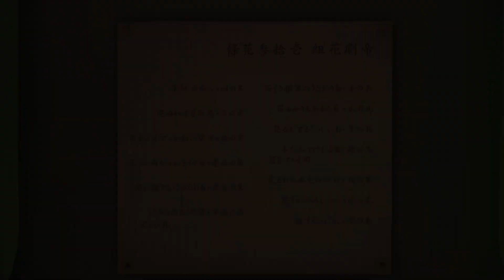[03] Walkthrough - Sakura Wars - Chapter2 - Part1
Game: Sakura Wars
Platform: PS5
Language: Japanese
Recorded with: AVerMedia Live Gamer 4K - GC573